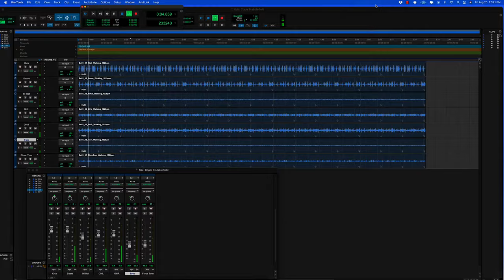Clyde Stubblefield Multitrack Drums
Now you can take 100% sonic control of the world's most sampled drummer. Introducing The Clyde Stubblefield Funky Drummer Multitracks. Recorded at Butch Vig's Smart Studios in 2001, this collection of multitrack loops gives you 7 tracks of audio for every loop (including kick, snare, hi-hat, overheads, tom and floor tom), allowing you to dial in the perfect mix to suit the needs of your own production.

In addition, we've included fully mixed and arranged Logic Pro and Ableton sessions, giving you the ability to dive in and get started in seconds. All of the multitrack loops are also neatly arranged into folders, allowing you to easily drag and drop into the DAW of your choice.